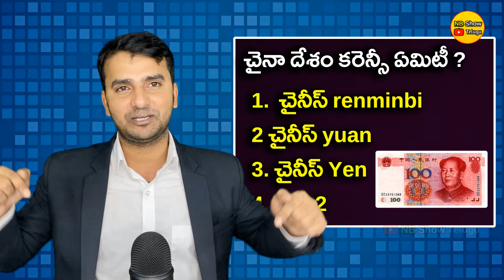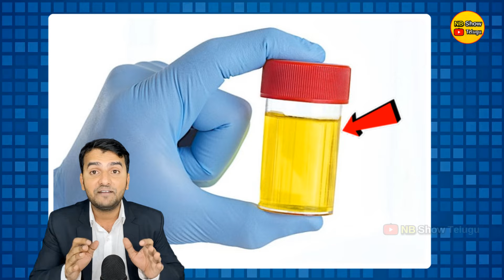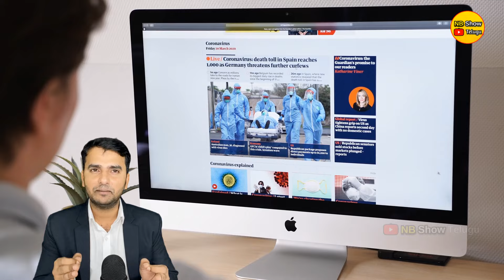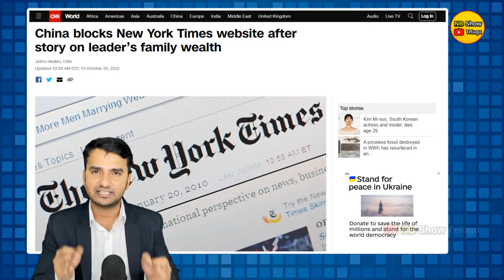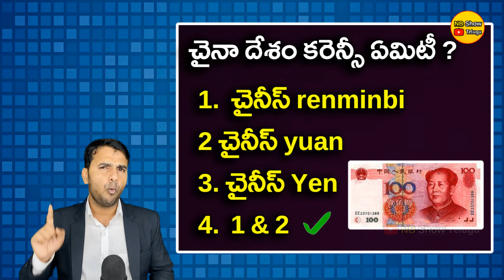Interesting Facts About CHINA | ఇక్కడ రెంటుకు Girlfriends దొరుకుతారు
Interesting Facts About CHINA | ఇక్కడ రెంటుకు Girlfriends దొరుకుతారు |  @NB Show Telugu